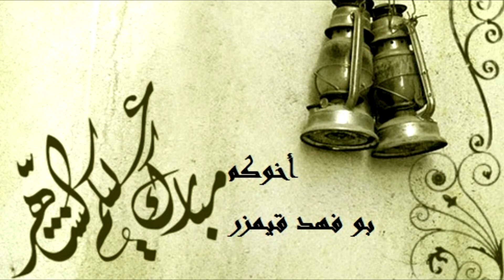مبارك عليكم الشهر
تقبل الله صياكم وقياكم وسائر اعمالكم
اخوكم بو فهد قيمزر

التويتر تبعي BOFHD GAMZER
حسابي بتوتش Bofhd_gamzer
حسابي بيو ستريم BOFHD_GAMZER
انستغرام BOFHD_GAMZER